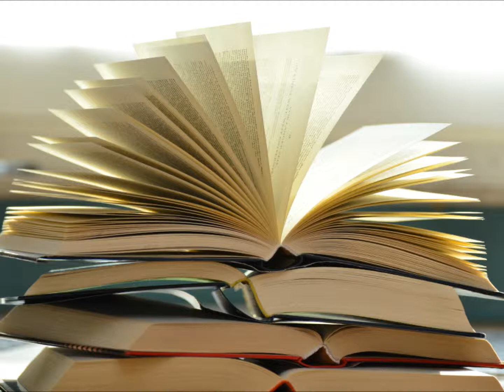Commercial Rehearsal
Squint and friends do commercials live, seeing results go in every which direction.